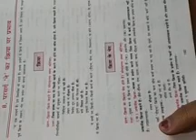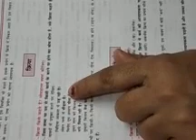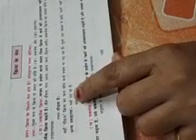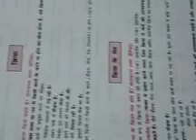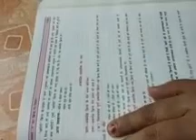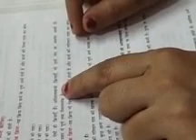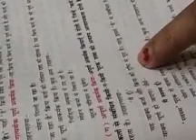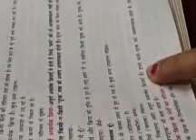हिंदी व्याकरण पाठ- क्रिया और उसके भेद